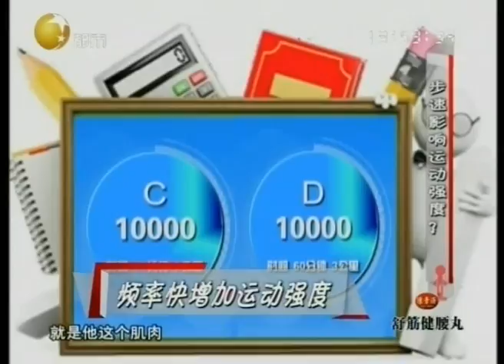走步能不能锻炼关键在于运动强度，步伐频率快会增加运动强度